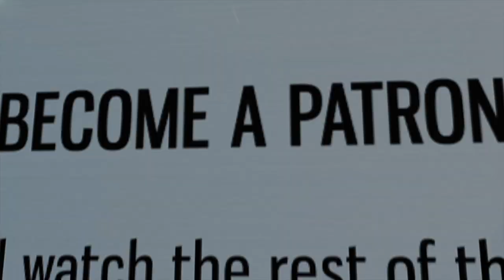Love is Blind: Matthew Barnett proves that looks and money don't matter as long as you have GAME